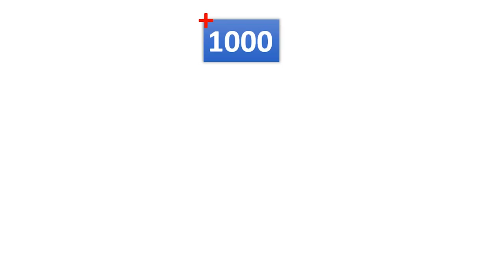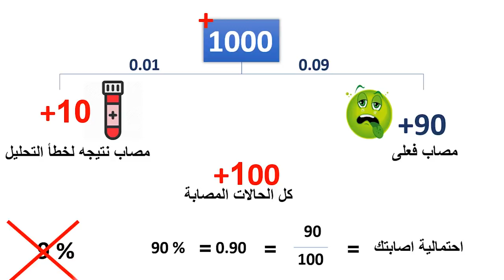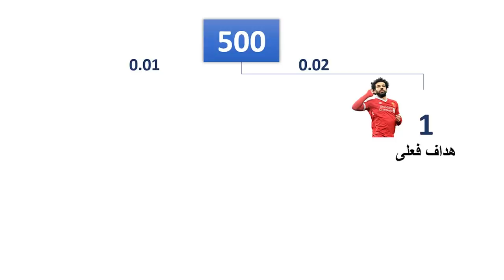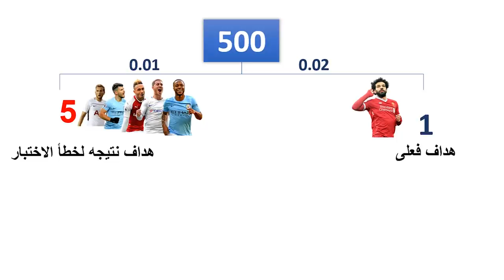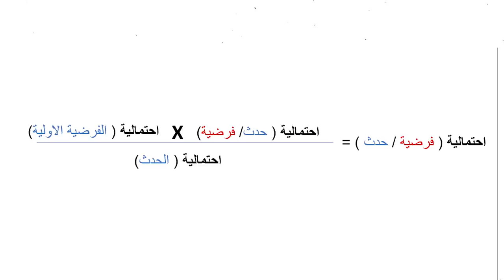معدل الاساس | مغالطة الاطباء | هداف الدورى الانجليزى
فيديو توضيحى لمغالطة معدل الاساس،  اشهر مغالطة احصائية يقع بها الاطباء عند التشخيص ومثال توضيحى من الدورىى الانجليزى.